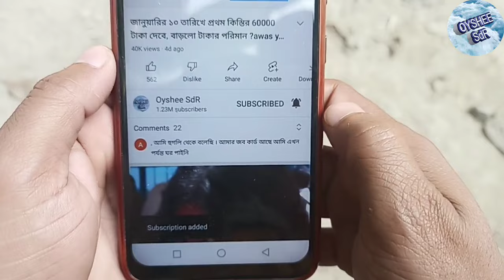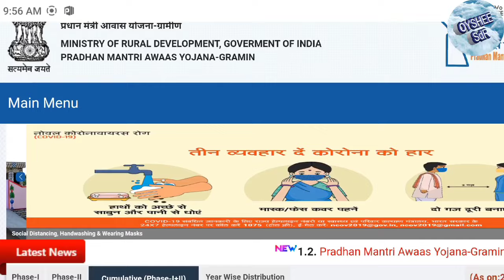মে মাসের 1 তারিখ থেকে আবাস যোজনা ঘরের টাকা দেওয়া শুরু। ১১ লক্ষ মানুষ 120,000 টাকা পাবে, awaas yojna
awaas Yojna taka kobe debe?
আবাস যোজনার টাকা কবে দেবে?
আবাস যোজনা টাকা দেওয়ার তারিখ!